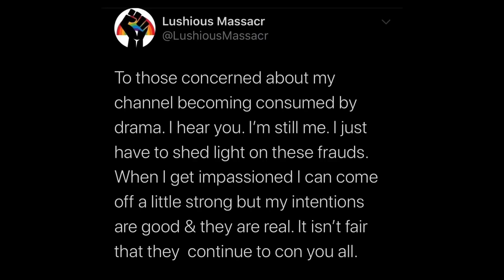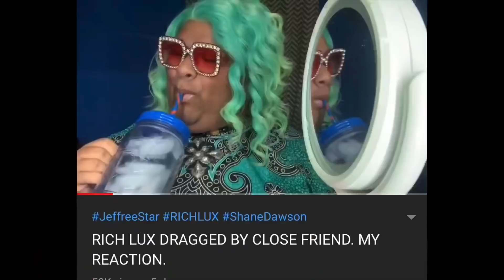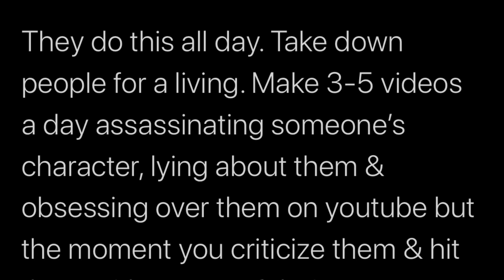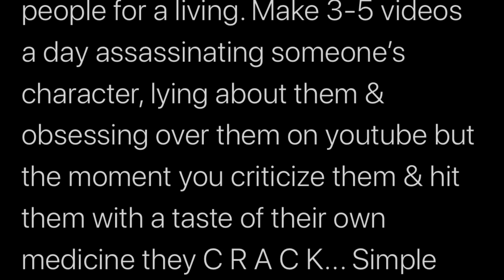ENOUGH with the BULLYING: A Drama Channel Rant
This is a rant based on the recent videos and twitter drama coming from Lushious Massacr and the a Drama Channels.